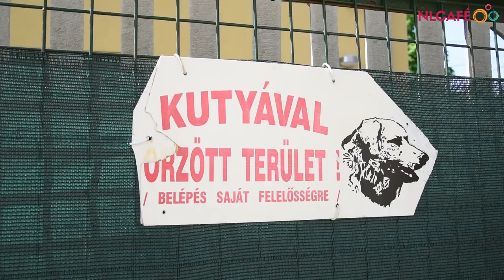A kuvasz legnagyobb ellensége nem a betörő, hanem az előítélet | NLCafé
Hamis, vad, öntörvényű – csak néhány sztereotípia a kuvaszról. A Magyar Kuvasz Fajtagondozó Egyesület elnöke óvodákba, iskolákba jár hatéves Bíbor kutyájával, hogy megmutassa, a kuvasz igenis tud kezes bárány lenni. Ezúttal mi is elkísértük gazdit és kutyáját, hogy saját szemünkkel lássuk, hogyan viseli a jól nevelt kuvasz egy húszfős oviscsoport rohamát. Ahogy megnézhetitek azt is, hogyan változott át Bíbor egyik pillanatról a másikra félelmetes házőrzővé. És ha ez sem elég, meglátogattuk az ország egyik legjobb tenyésztőjét, ahol 4 hetes kis kuvaszkölyköktől olvadtunk el.